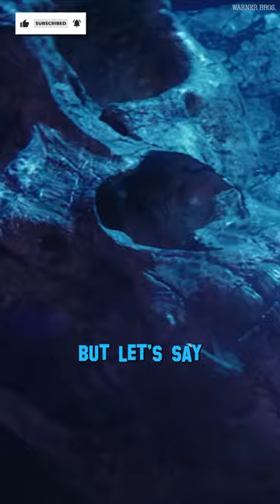Where has the Skar King been? (Godzilla x Kong: The New Empire Theory)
Where has the Skar King been all this time? Godzilla x Kong: The New Empire.

SPONSER ME!